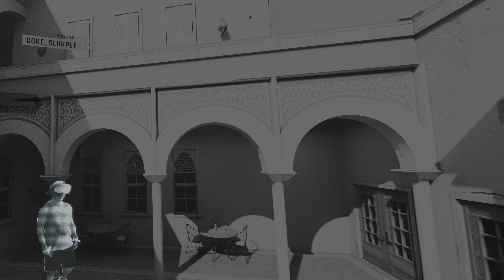Firewall Ultra | Contracts PvP | Compound | PSVR2 | 08.26.2023